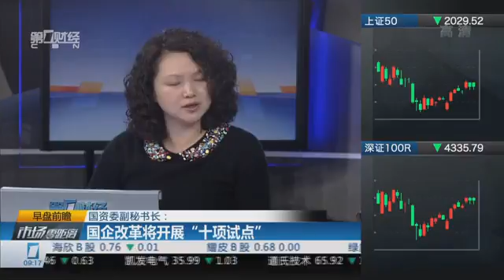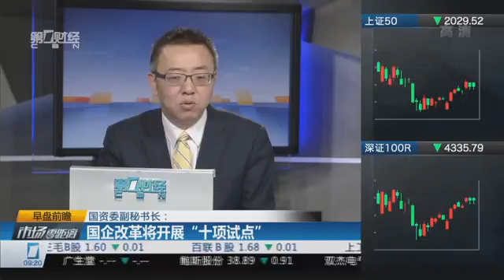【一财资讯】国资委副秘书长：国企改革将开展“十项试点”